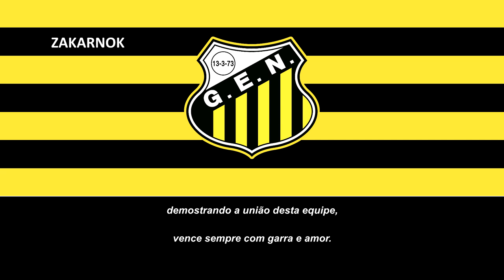Himno del GE Novorizontino (Hino do GE Novorizontino) (Versión antigua)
El Grêmio Esportivo Novorizontino fue un club de fútbol brasileño de la ciudad de Novo Horizonte, en el interior del estado de São Paulo, fundado en 1973 hasta su cese de actividades en 1999 por razones económicas.

El club fue fundado el 11 de marzo de 1973 , bajo el nombre de Pima Futebol Clube, fue formado en su momento, en su mayoría por empleados de una fábrica de calzado que tomó el nombre de Pima. Esta escuela-fábrica asistía a niños necesitados en forma de orfanato.

En 1976, luego de brillar en el fútbol amateur, conquistando el segundo campeonato de la Liga Catanduvense de Fútbol en 1974 y 1975, el entonces presidente Arneldo Sauressing y la directiva decidieron enrolar al equipo en el profesionalismo, ubicándolo en la 3ª división del Campeonato Paulista . Como no podía llamarse Pima, el presidente Arneldo, que era de Rio Grande do Sul , decidió honrar al Grêmio de Porto Alegre , con el nombre de "Grêmio Esportivo Novorizontino".

Los colores amarillo y negro provienen de los colores de fábrica. La mascota del equipo es Tigre , ya que también tiene los colores del club. Fue en 1977 que el empresario Dr. Jorge Ismael de Biasi, cuando el equipo se convirtió en un club de fútbol, ​​conquistando títulos y revelando jugadores como Paulo Sérgio , Márcio Santos (ambos del equipo tetracampeón ), Maurício ( portero del Corinthians ), Helder, Alessandro Cambalhota (ambos del Santos ), Luis Carlos Goiano(de Grêmio] de Porto Alegre), y muchos otros.

El primer uniforme del Pima FC era idéntico al del São Paulo FC, sin embargo, en lugar de la franja horizontal roja había una franja amarilla. Posteriormente esto fue reemplazado por el uniforme con rayas horizontales en amarillo y negro.

En 1994, la familia Chedid se hizo cargo del club, y durante su administración Novorizontino sufrió un declive que culminaría con su descenso a la 2ª división del Campeonato Paulista, y el club se vio obligado a abandonar la 2ª división del Campeonato Brasileiro . En 1994, el equipo quedó sexto en Paulistão, ganando un lugar en la Copa Bandeirantes , en la que ganó tres veces (contra São Paulo , Araçatuba y Corintios), empató dos veces (contra Araçatuba y São Paulo) y perdió una (contra Corintios) , consiguiendo con el segundo puesto del grupo y el tercero de la disputa. A menudo se vio obligado a dejar Novo Horizonte para jugar sus juegos en Catanduva , Mirassol .y otras ciudades de la región. En 1999, el equipo es eliminado del campeonato.